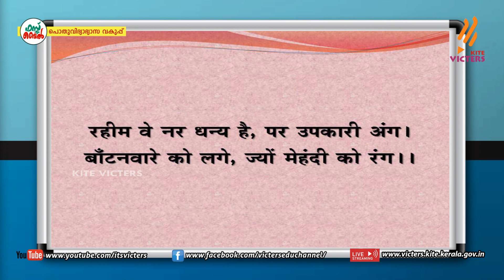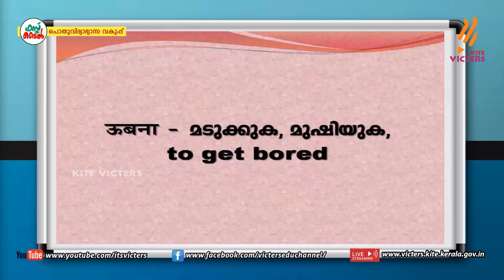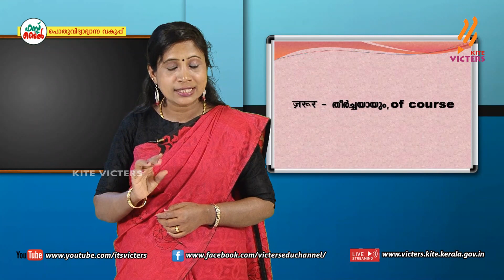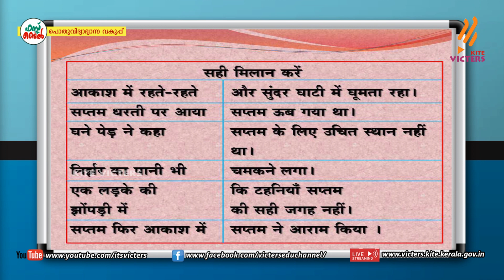KITE VICTERS STD 08 Hindi Class 22 (First Bell-ഫസ്റ്റ് ബെല്‍)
സംസ്ഥാനത്തെ സ്‌കൂൾ കുട്ടികൾക്ക് സാങ്കേതിക സൗകര്യങ്ങൾ പ്രയോജനപ്പെടുത്തിക്കൊണ്ടു കൈറ്റ് വിക്ടേഴ്സ് ചാനല്‍ സംപ്രേഷണം ചെയ്ത STD 08 Hindi Class 22 (First Bell-ഫസ്റ്റ് ബെല്‍) First Bell.more page’s face book Instagram you tube web @itsvicters